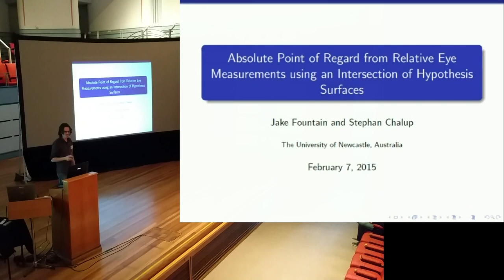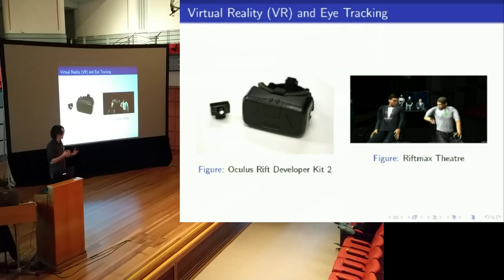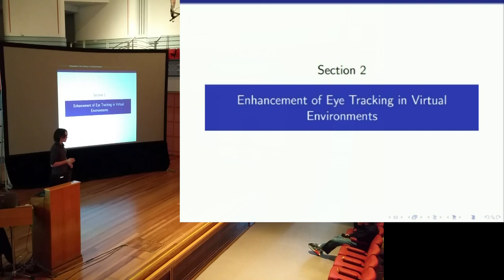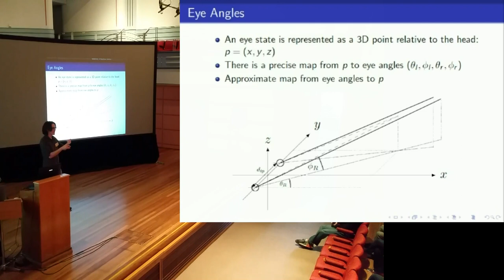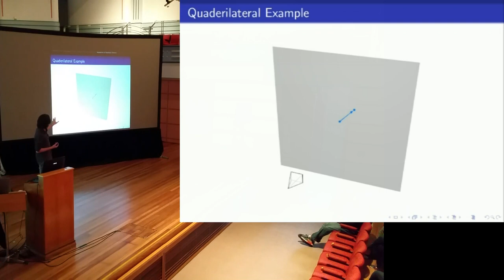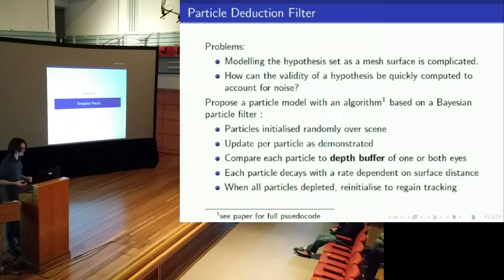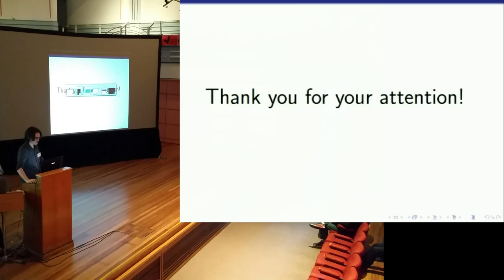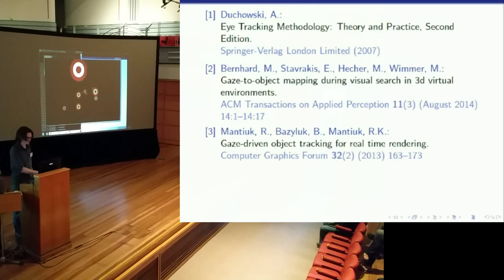Jake Fountain ACALCI 2015 Presentation - Absolute Point of Regard from Relative Eye Measurements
*If you are having trouble with audio, try headphones. I have another version with better audio coming soon.*

On the 7th of February, 2015, I presented my paper "Point of Regard from Eye Velocity in Stereoscopic Virtual Environments Based on Intersections of Hypothesis Surfaces" at the Australasian Conference on Artificial Life and Computational Intelligence.

The paper was published in the conference proceedings and can be downloaded with my other publications here: